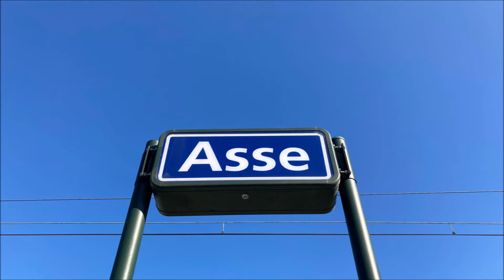MooyZo weerbericht met Ruben Peelman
Weerman Ruben Peelman met het weer voor dit weekend en de komende dagen in ons Dender- & Pajottenland.